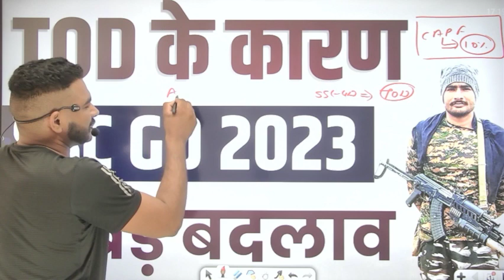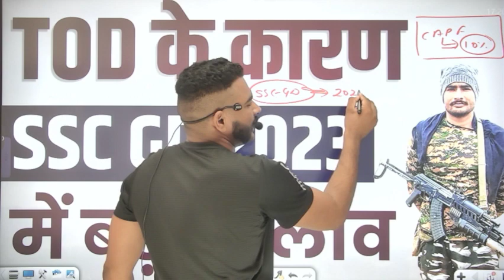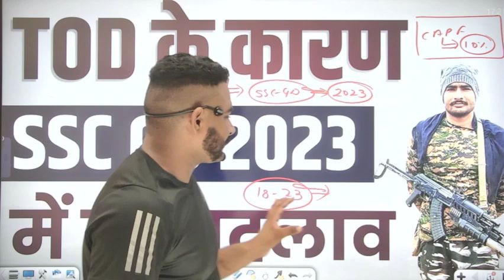TOD के कारण SSC GD 2023 में हो गए यह बदलाव